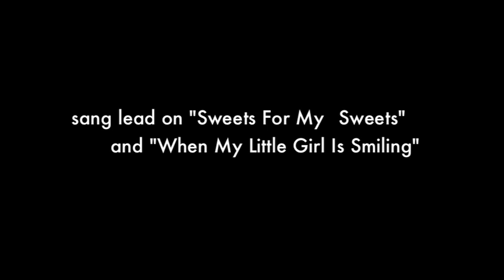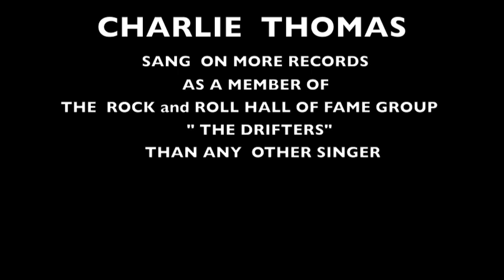Charlie Thomas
Charlie Thomas sang with The Five Crowns.  They became the "new" Drifters that George Treadwell brought in to take the place of the recently terminated Drifters.  On Atlantic Records they  first hit with "There Goes My Baby" in 1959.  When Ben E. King left in 1961, Charlie sang lead on "Sweets For My Sweets" and "When My Little Girl Is Smiling".   Charlie sang on more Drifters' songs than any other singer.  He is still going strong and singing some of the greatest music ever recorded in the golden age of rock 'n' roll.